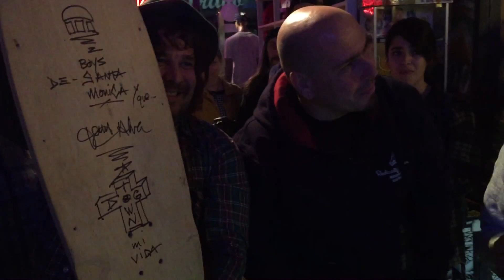Tony Alva, Dogtown artist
Tony Alva at Mark's Shop in Buenos Aires Argentina, delivers his graphic art on an original 1978 Alva deck, for Walas, singer of skate rock band Massacre (September 22, 2015).